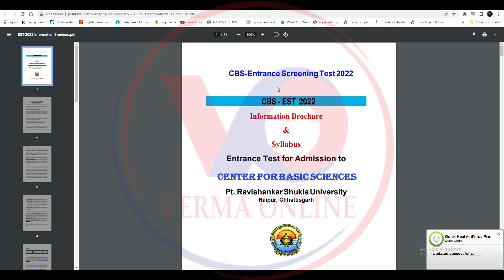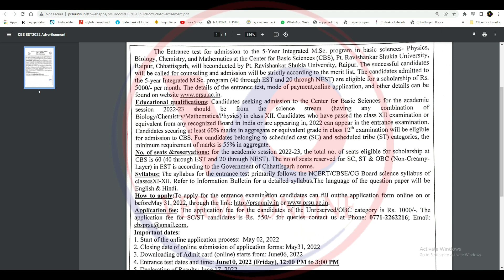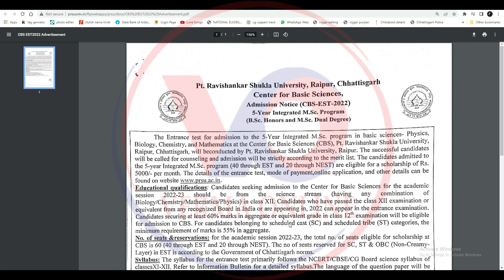CBS Entrance Screening Test 2022 Entrance Test for Admission toCenter for Basic Sciences ptrsu 2022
नमस्कार दोस्तों मैं हूं हर्ष और आप सभी का स्वागत है वर्मा ऑनलाइन परिवार में दोस्तों आज हम लाये है आज हम लाए हैं पंडित रविशंकर शुक्ल विश्वविद्यालय रायपुर का सीबीएस का फॉर्म निकल गया उसका नोटेशन लेकर दोस्तों जो लोग यहां पर 5 साल का बीएससी प्लस एमएससी करना चाहते हैं उसके लिए बहुत ही अच्छा मौका है तो दोस्तों कैसा लगा यह वीडियो मुझे कमेंट करके जरूर बताएं और अगर आप मेरे चैनल में नए हैं तो चैनल को सब्सक्राइब करना ना भूले और बैल आइकन में बटन दबा दें ताकि मेरे वीडियो सबसे पहले आपको मिले औरअपना प्यार हमेशा बनाए रखें

Your friend
Harsh Verma

🙏🙏जय जोहर🙏🙏
          🙏जय छत्तीसगढ़🙏